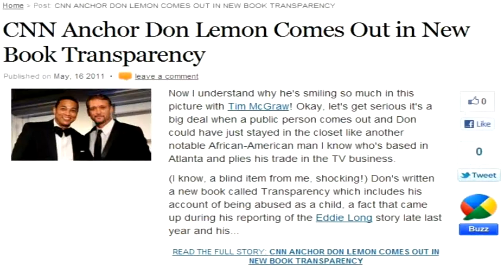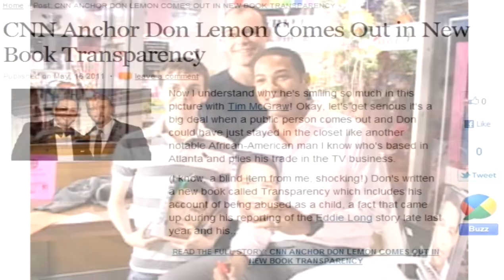Don Lemon Talking about his book Transparent @ Outwrite Bookstore Coffeehouse,part1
Don Lemon,CNN Anchor has recently been making news of his own with his candid memoir ... The new book called "Transparent". Don Lemon, good to have your on this breaking news story ... For more go
Live Coverage at Out write Bookstore & Coffeehouse